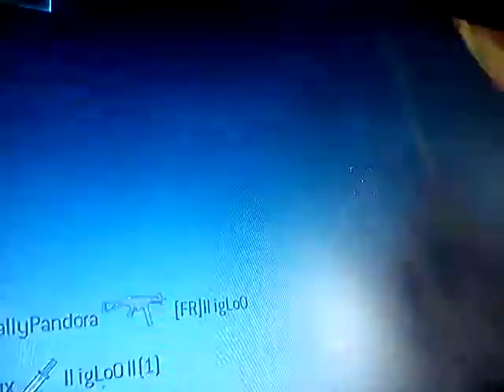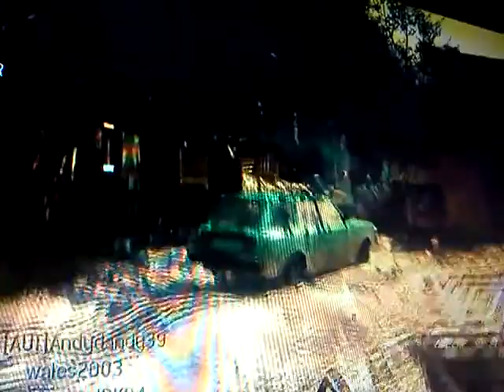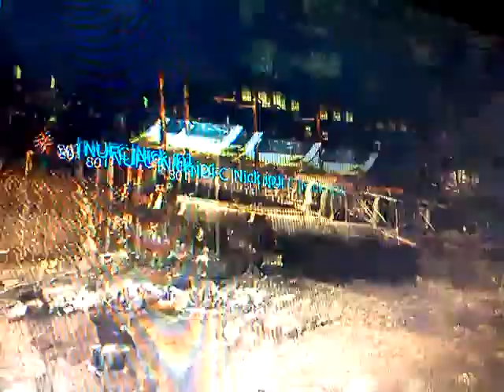modern warfare montage